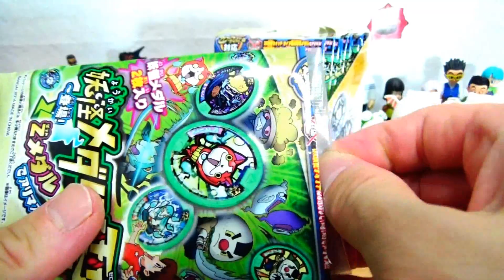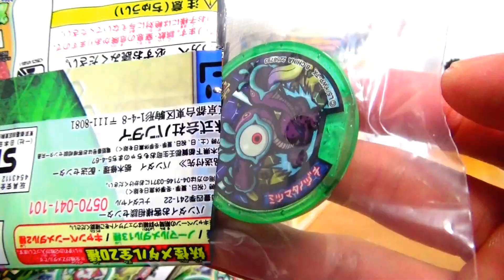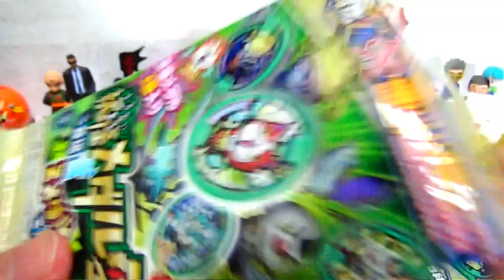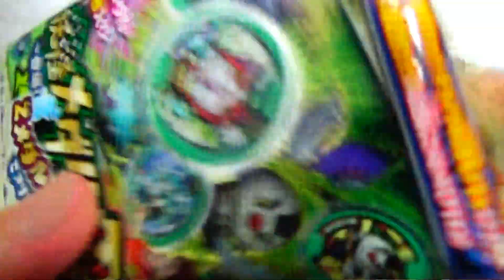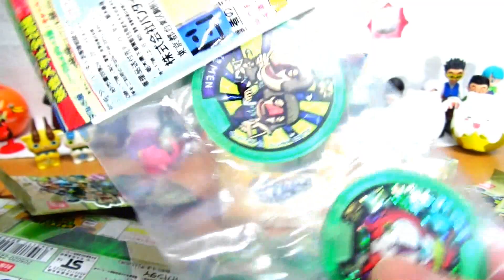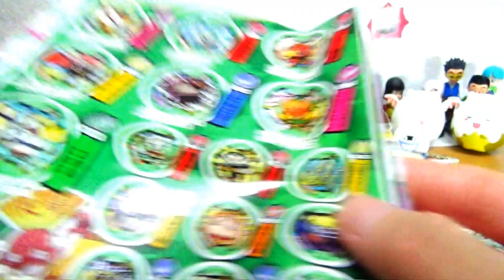【開封】妖怪メダル零Zメダルでアリマス！コンプリートなるか!?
妖怪メダル零～
Zメダルでアリマス！～
2ndが１３日土曜に発売

それが活動力となります(｀・ω・´)
Twitter↓ﾌｫﾛﾐｰ